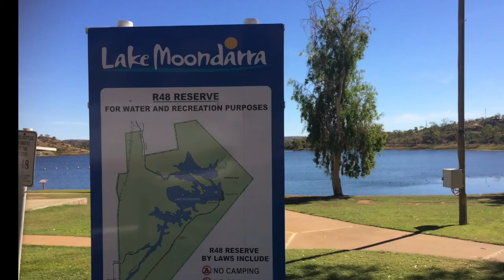Xiro Explorer V - Lake Moondarra Mt Isa, QLD Australia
Headed to Lake Moondarra on the outskirts of Mt Isa on our travels to try some Drone flying. Due to the airport being close to town, there is not many legal drone fly zones in town, but the lake is safe.
((CASA 'Can I Fly Here' App))

A bit wary still as I haven't mastered flight and film, and there were a few Raptors flying close by, but the footage I managed to get was nice and showed the size quite well.

The Lake was a project of the Mines for the town and is a great picnic area for the town. Met other travellers here, hi to Andrew & Nikki, Robert & Denny.